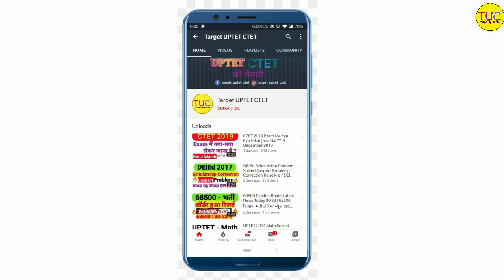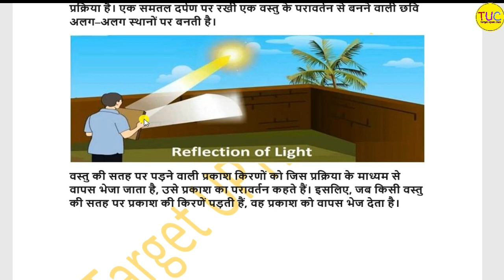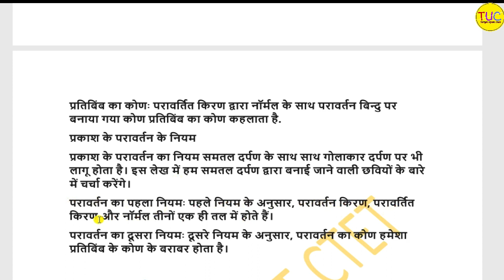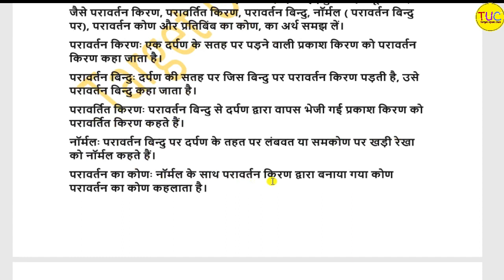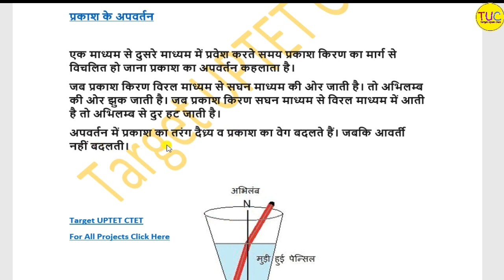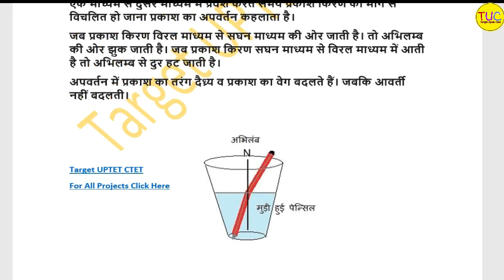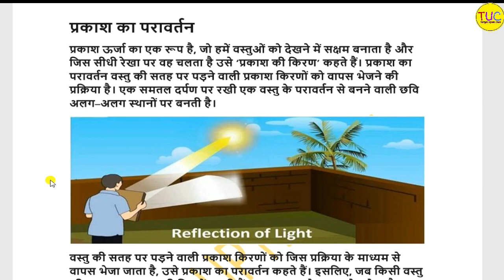DELED 2nd Semester Project File Science प्रकाश के परावर्तन अपवर्तन को स्पष्ट करने के मॉडल चार्ट 🔥